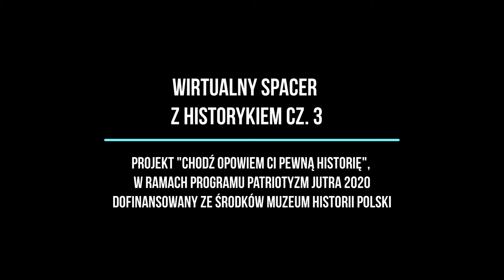Wirtualny spacer z historykiem cz. 3